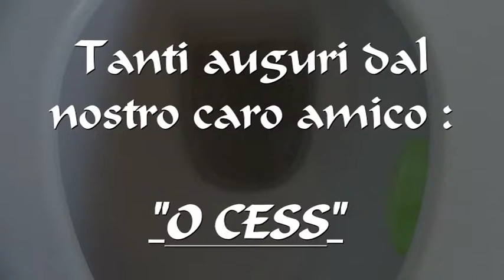Bellu cess. Bel cesso. Auguri capodanno 2014, italiano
Questo e il piu' caro amico di tutti, senza di lui come faremo ?
Italiano'